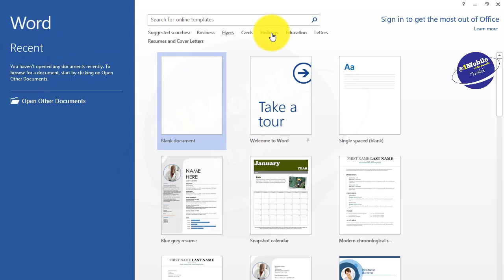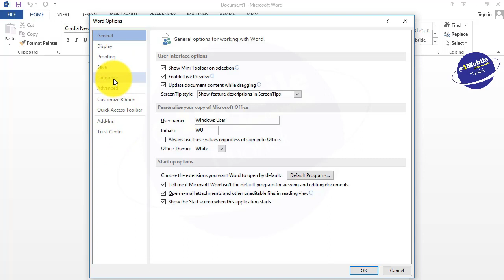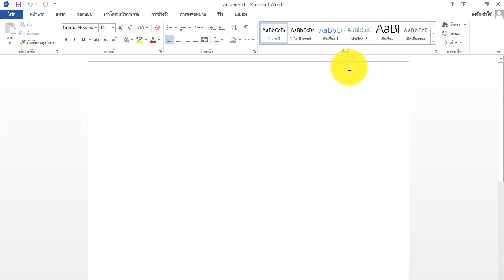เปลี่ยน ภาษา office 2013 โหลด ภาษา ไทย microsoft (เห็นผลจริง) l ครูหนึ่งสอนดี หนึ่งโมบายมวกเหล็ก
วิธีเปลี่ยนภาษาเมนู microsoft office